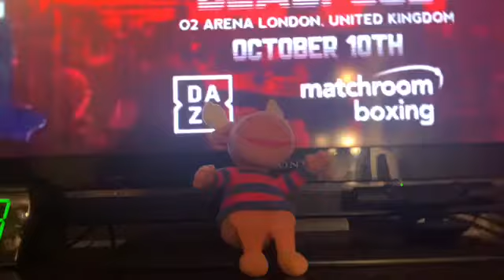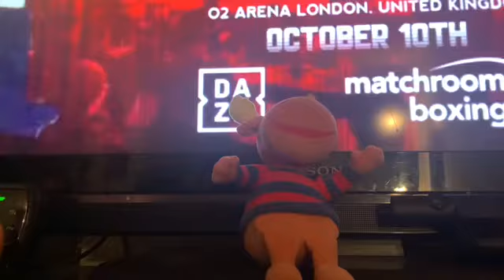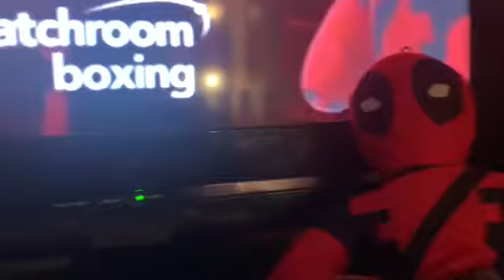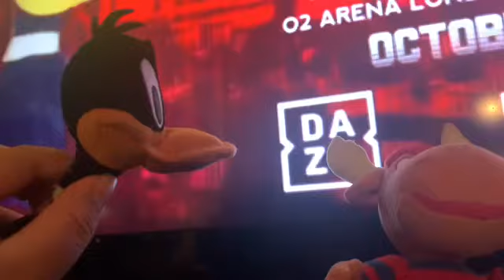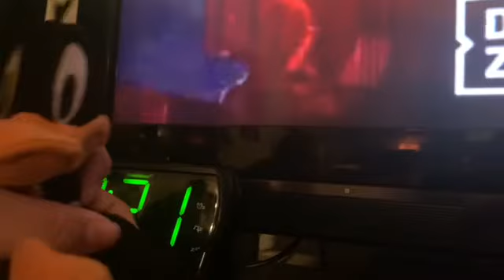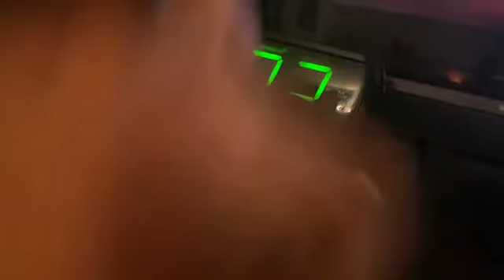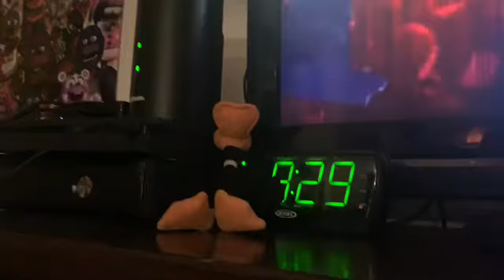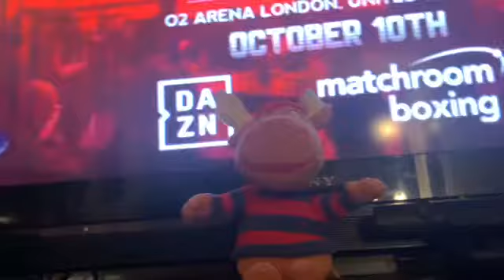DAFFY DUCK VS DEADPOOL (FINAL PRESS CONFERENCE)